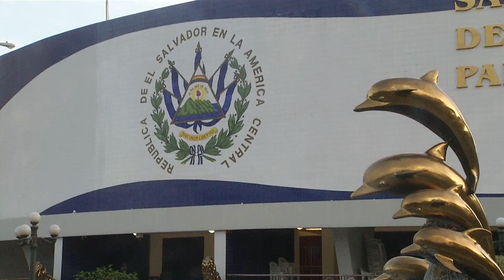ANEP TEMAS DE NACION